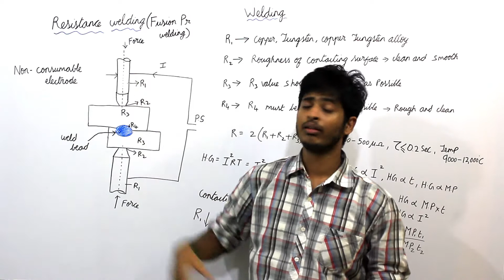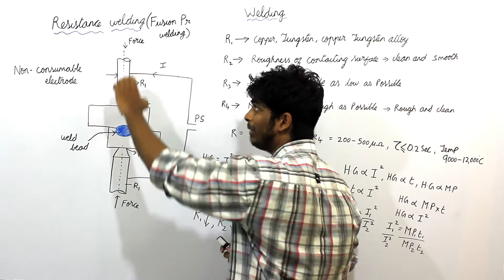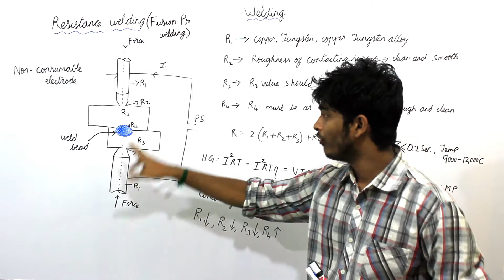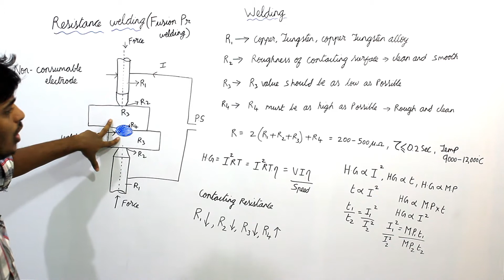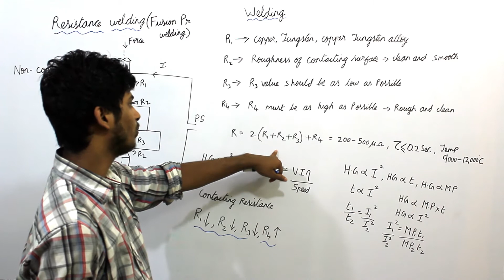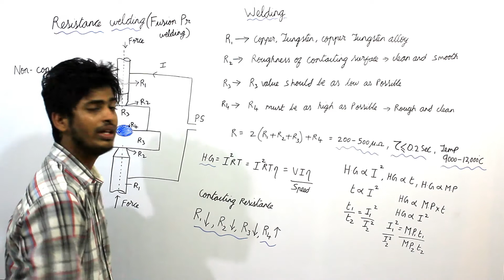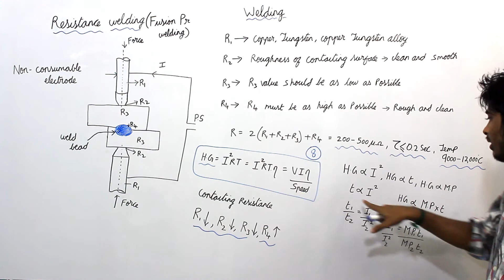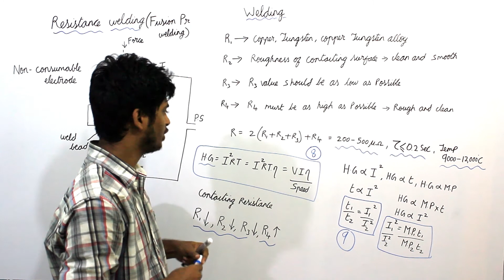Resistance welding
I have published a book for production subject for gate mechanical exam.